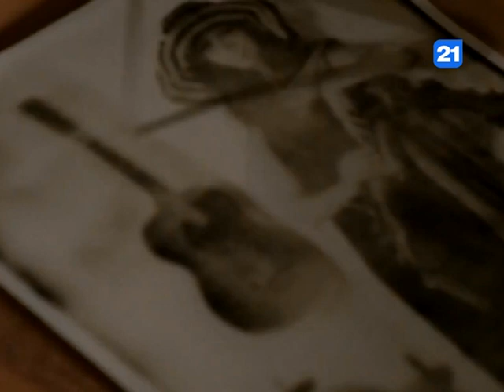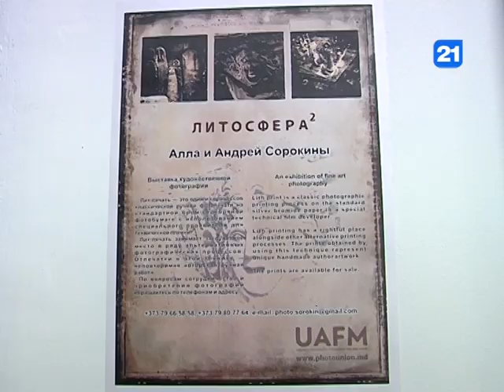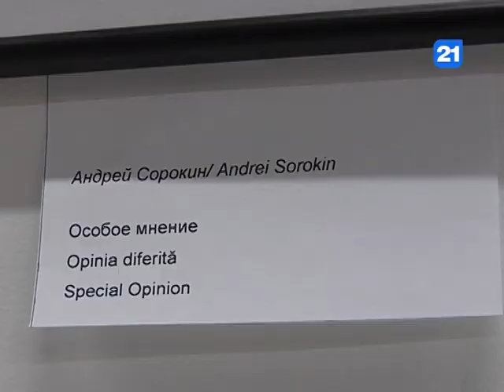«Литосфера в квадрате» Андрея и Аллы Сорокиных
Остановись мгновение. Понять смысл этой фразы нам,живущим в веке 21-м, помогают цифровые технологии. Но на заре прошлого столетия, когда человечество увлеклось фотографированием, путь от щелчка затвора до лицезрения результатом мог занять несколько часов.Еще тогда, сто лет назад, наши предшественники спорили, что такое фотография – искусство или ремесло? Андрей и Алла Сорокины, одни из немногих последователей лит-печати - зародившегося на заре 70-х годов прошлого столетия, и очень редкого на сегодняшний день вида ручного проявления фотогрАфии, доказали, что это Искусство с большой буквы, но еще и кропотливая работа, требующая немало усилий, творческих идей и даже финансовых средств.